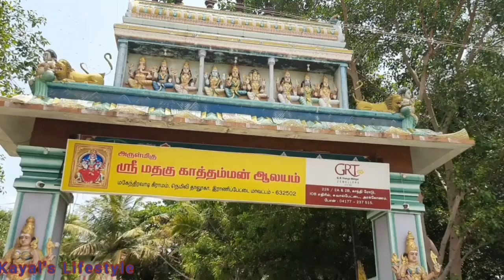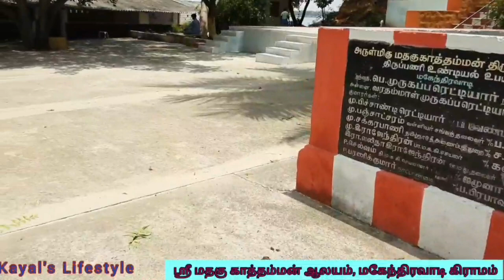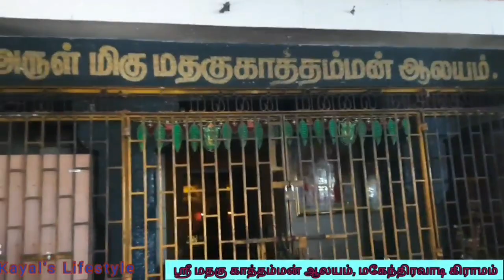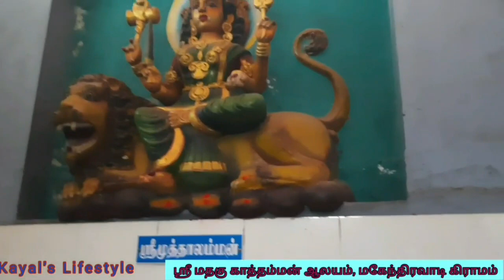ஸ்ரீ மதகு காத்தம்மன் ஆலயம், மகேந்திரவாடி கிராமம் | Mathagu kathamman temple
In this video we gonna explore sri mathagu kaththamman temple, magenthiravaadi giramam, ranipet district | மகேந்திரவாடி கிராமம், ராணிப்பேட்டை மாவட்டம்.